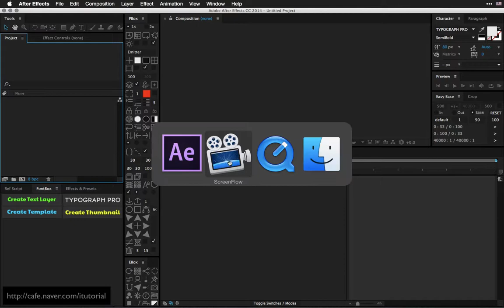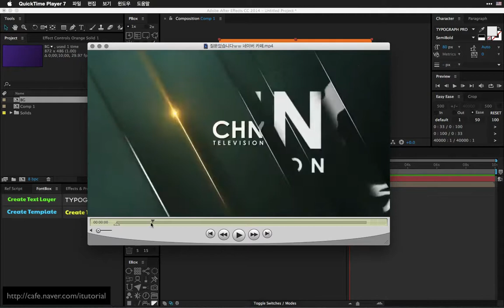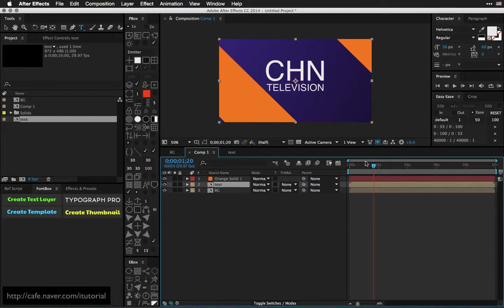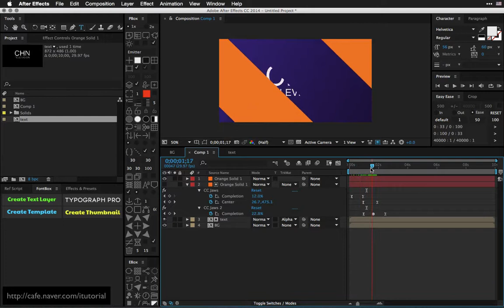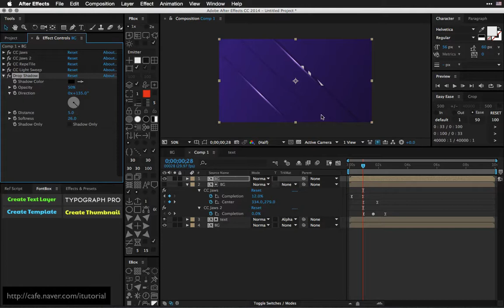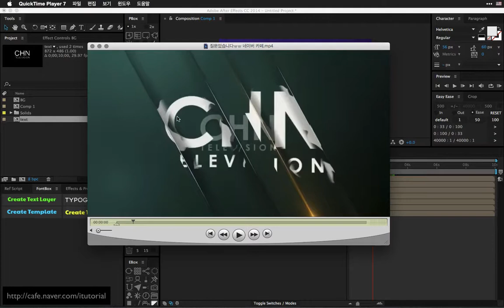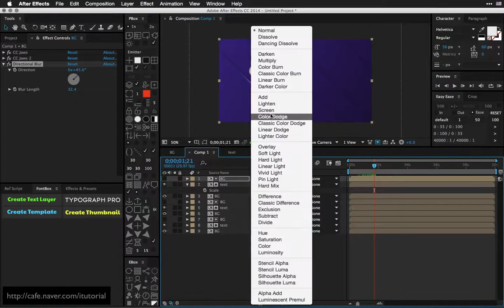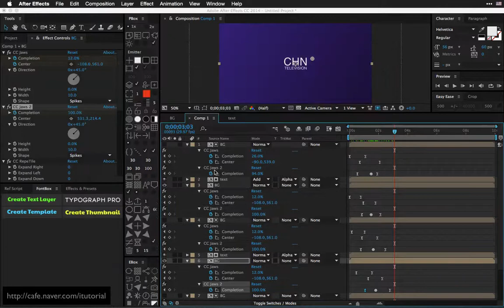AE - Matte Transition